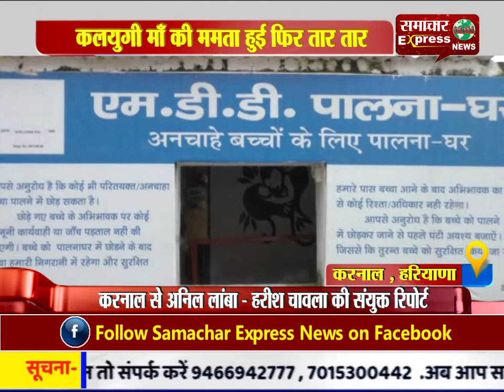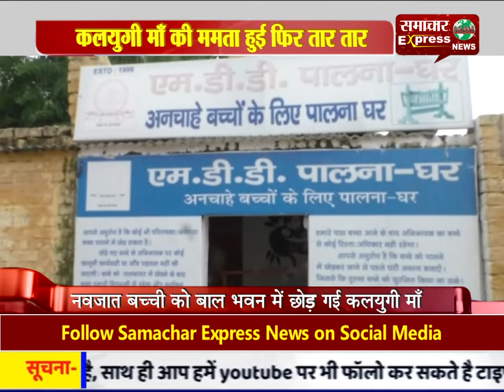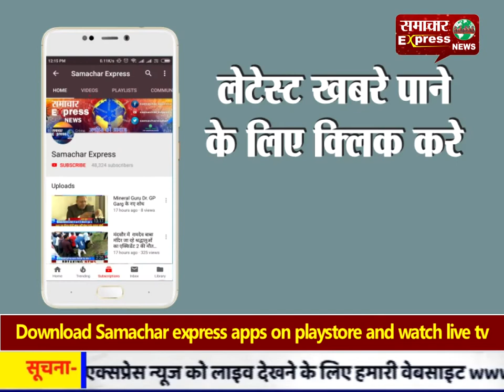कलयुगी माँ की ममता हुई फिर तार तार, दुधमुही बच्ची को किया अपने से दूर